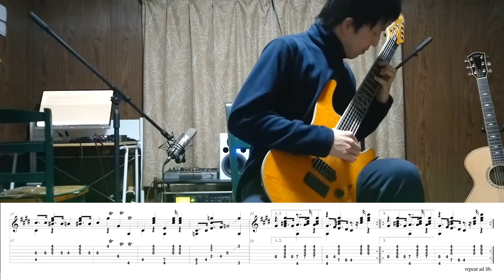ゲゲゲの鬼太郎 - ソロギター【楽譜 & TAB】/ GeGeGe no Kitarō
目次
0:00 クラシックギター
1:24 アコースティックギター
2:47 エレキギター

いずみたく作曲、『 ゲゲゲの鬼太郎』の大沢稔アレンジによるギターソロ演奏)